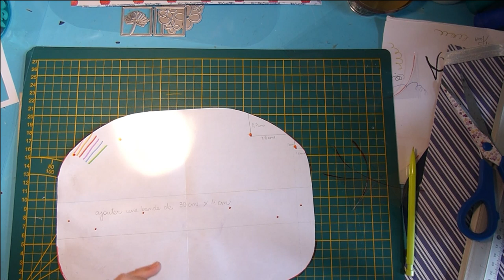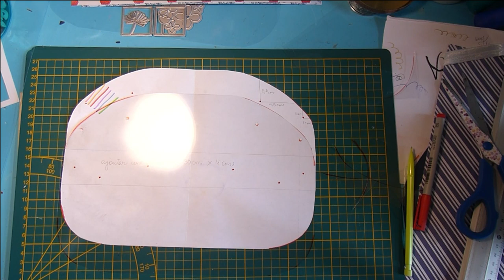Tutoriel Masque Plastique Coronavirus COVID19 (Visière Rhodoïd) Maison gabarit à télécharger!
Pour plus d'infos DÉROULE-MOI ↓

En ces moments difficiles je fais le lien entre les loisirs créatifs et le besoin de protection pour vous partager un tutoriel masque plastique très facile pour réaliser à la maison une visière de protection avec du rhodoïd et des attaches parisiennes (ou agrafeuse ou des simples points de couture à la main). Personnellement je trouve que c'est très facile, assez pratique, super rapide à réaliser et on peut les nettoyer facilement et les réutiliser. Je vous laisse le gabarit ici:

Quelques liens

Paquet feuille Rhodoïd 240 microns